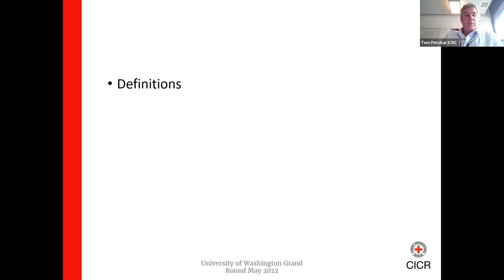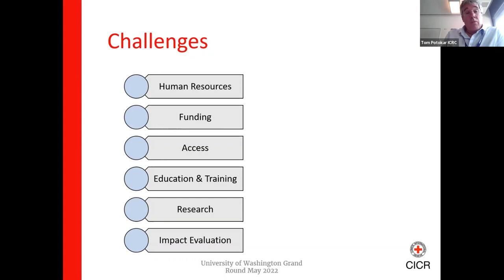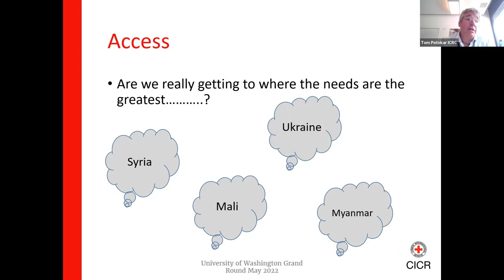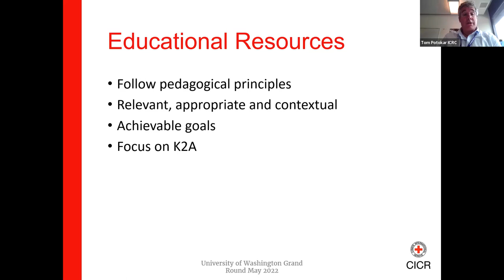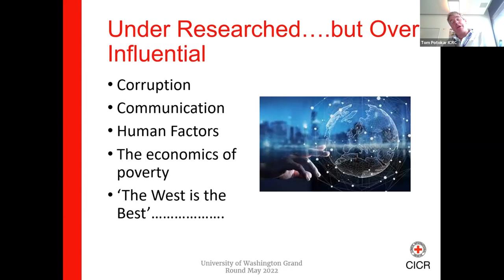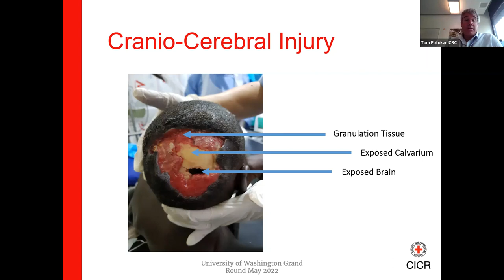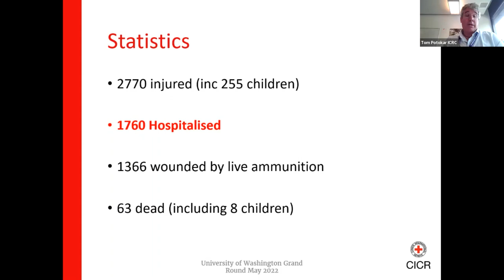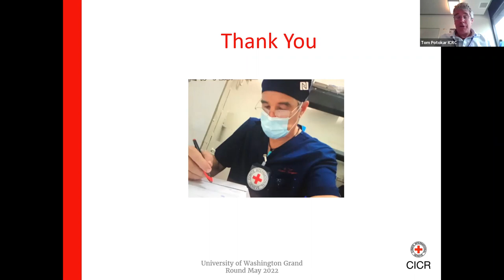"Contemporary Issues in Humanitarian Surgical Care"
Speaker:
Tom Potokar, MBChB; FRCS(Ed); FRCS (Plast); DA (UK); DTM&H
Chief Surgeon, International Committee of the Red Cross
Geneva, Switzerland